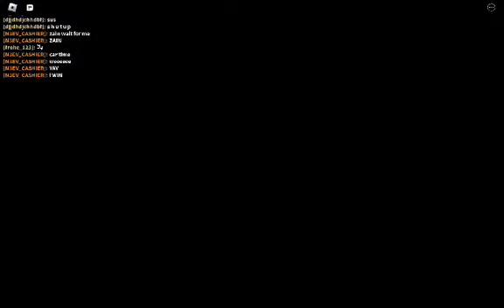escaping the supermarket with my best friend zain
Is this a supermarket?